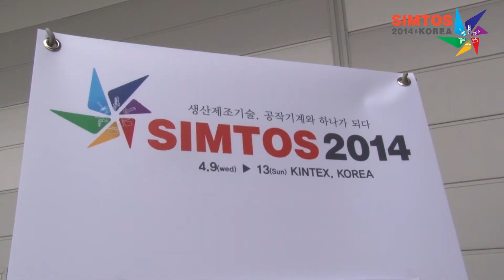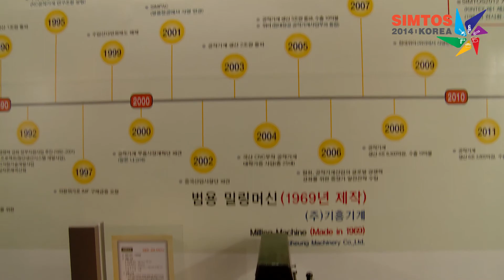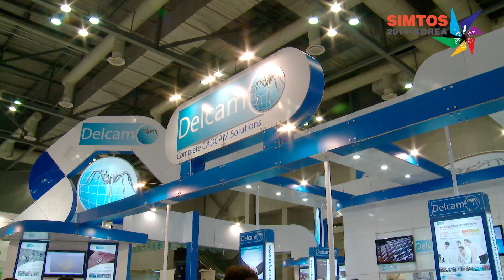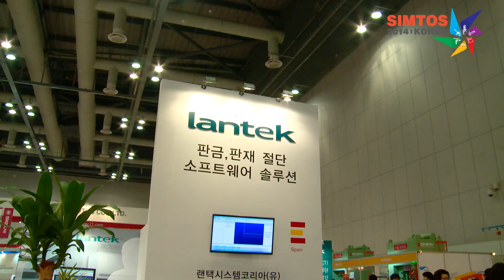[SIMTOS 2014 TV on Spot] 개최 4일차, 종합 뉴스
생산제조기술과 공작기계가 하나되는 생산제조기술 전문전시회 'SIMTOS 2014(제16회 2014 서울국제생산제조기술전, 일명 심토스)'가 9일(수)부터 13일(일)까지 킨텍스 전시장에서 열린다. 개최 4일차 종합 뉴스를 살펴보자.

1. 개최 4일차(12일, 토) 참관객 입장 2만6337명(누적참관객 8만9437명)​ 기록

2. 부모님과 함께 SIMTOS 참관을, 가족 단위의 참관객 눈에 띄게 늘어

3. 스페인 AFM 미팅 및 중국, 대만, 독일, 이탈리아 4개국 해외에이전트 미팅 진행

4. SIMTOS 패밀리 투어 조기 마감되며 폭발적 인기 실감

5. 1전시장 등록대, 거스름돈 없어 현장등록 조기 마감하는 해프닝

국내 최대, 세계 4위의 공작기계 및 생산제조기술 전문전시회인 이번 'SIMTOS 2014'는 두산인프라코어, 현대위아, 화천기계, 디엠지모리세이키 등 전세계 33개국, 853개사 5513부스 규모로 진행되며, 품목별 6개 전문관(금속절삭 및 금형가공관, 부품소재 및 모션컨트롤관, 공구 및 관련기기관, CAD/CAM, 측정기기 및 로봇자동화관, 금속절단가공 및 용접관, 프레스 및 성형기계관)으로 구성됐다.

또한 참가업체의 실거래율을 높이는 '국내바이어상담회(참가업체 124개사, 바이어 258개사)'가 전시기간 동안 진행되며, '공작기계 역사관'과 '출품제품사업업체 정보관' 등도 함께 운영된다.